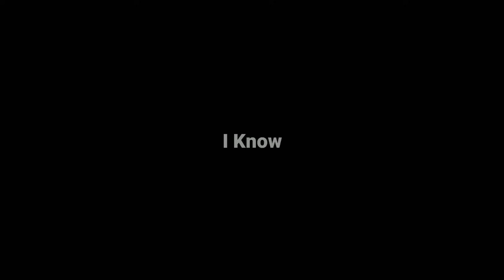i Played Pokemon Scarlet And Violet For 100 Hour's..| Meri Champion 🏆 Banne Ki Journey